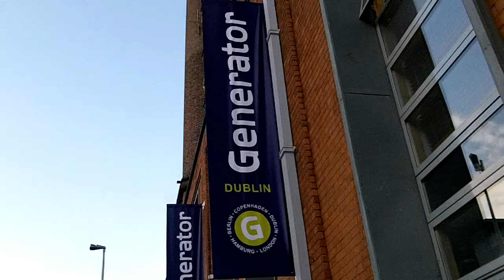Generator Hostel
our DUBLIN home away from home!